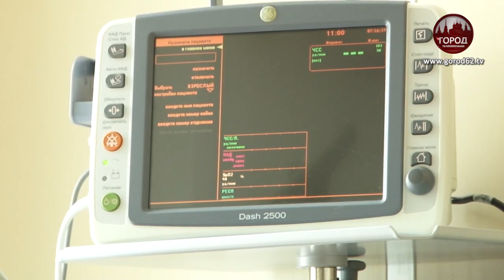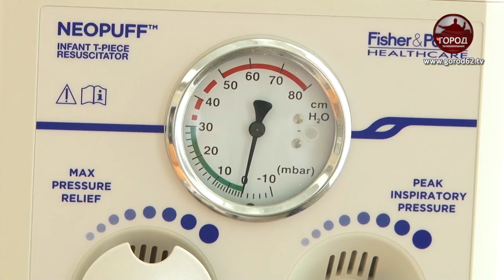Роды 21 века